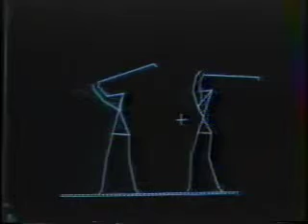ESPN Golf - Charlie Jones Golf Analysis [ 01073 ]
ESPN GOLF
Charlie Jones Golf Analysis

Charllie Jones the broadcast announcer analyzed by the APAS System

GIDEON B. ARIEL, PH.D.

Video originally published on ESPN.

ARIEL DYNAMICS
Science serving Industry, Sports, and Human Performance

THE ARIEL PERFORMANCE ANALYSIS SYSTEM (APAS).
APAS is a video-based 3D motion analysis system. APAS can capture video from multiple cameras simultaneously and perform a biomechanical analysis automatically. Any high resolution video at any speed is supported. High-speed video with h.264 video codecs is supported in .mov .mp4, and .avi video formats.

ARIEL COMPUTERIZED EXERCISE SYSTEM (ACES)
The most unique system and advanced technology on the market today. The personal computer approach to the practice of resistance exercise is a quantum change in both thinking and application. The “artificial intelligent” technology puts resistance exercise into a broad new realm of possibilities for physical conditioning, sports training, rehabilitation, medical evaluation, research and executive fitness.

THE DISCUS THROWER AND HIS DREAM FACTORY
As a child in Israel, Dr. Gideon Ariel had five goals—breaking the Israeli records in the shot put and discus, representing Israel in the Olympic Games, studying at a university in America, becoming a multimillionaire and owning a Cadillac. These goals might have seemed unobtainable to a young man on the way to juvenile delinquency, but picking up the discus changed all that. And one sailing, floating throw of a discus in a single competitive event set him on a path to becoming a world-renowned biomechanist and operating his own dream factory.